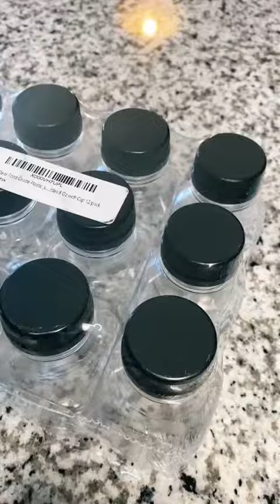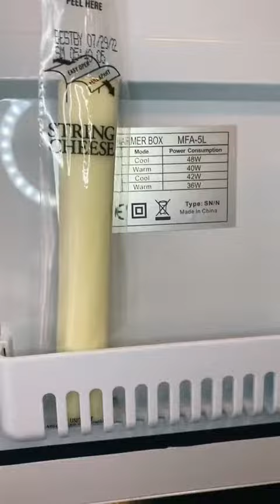Mini Fridge Tiktok yossdayana